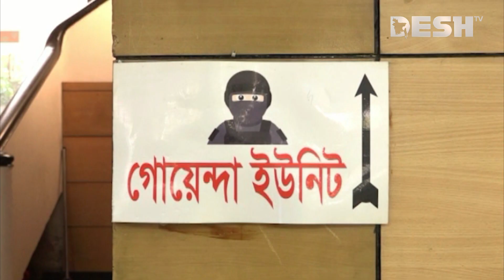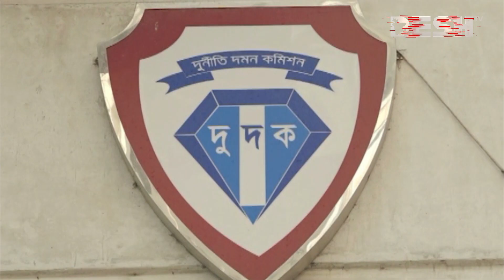ভারপ্রাপ্ত মেয়রের বিরুদ্ধে শতকোটির দুর্নীতির অভিযোগ | Gazipur Mayor | Corruption | Desh TV News